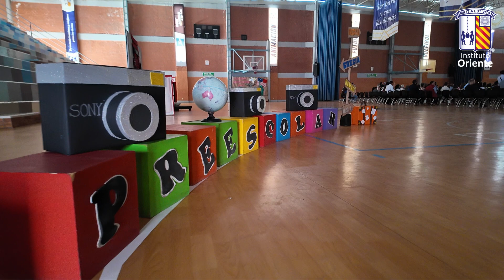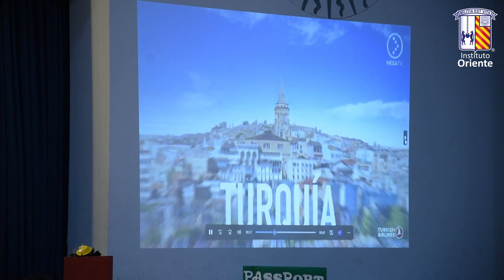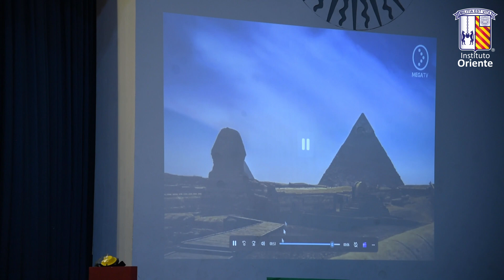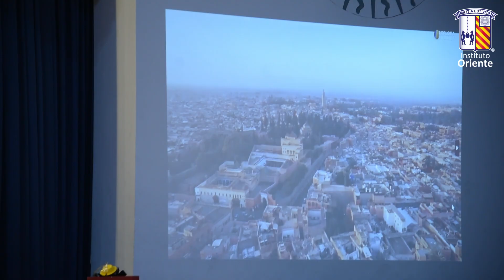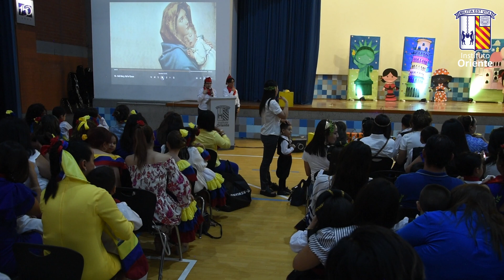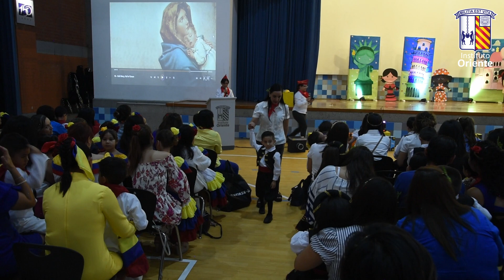Festival día de las madres - día 1